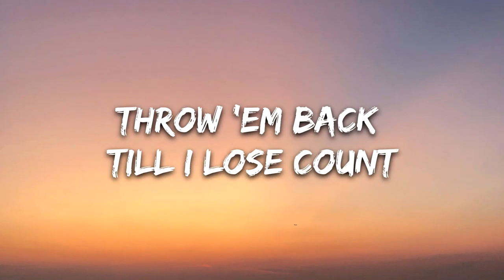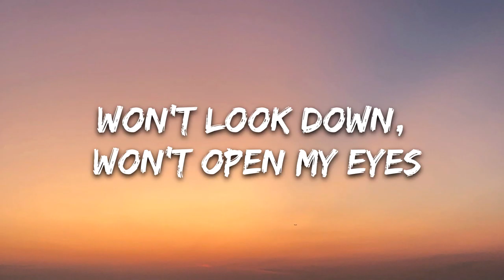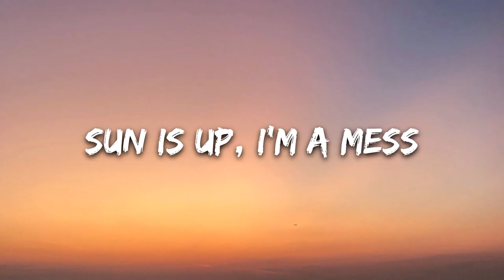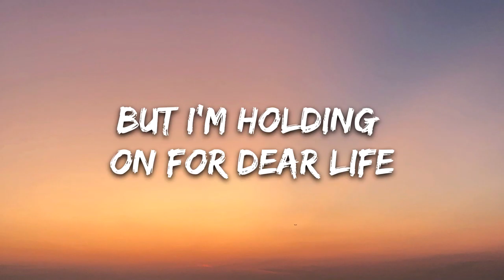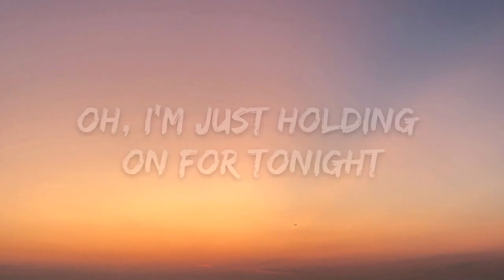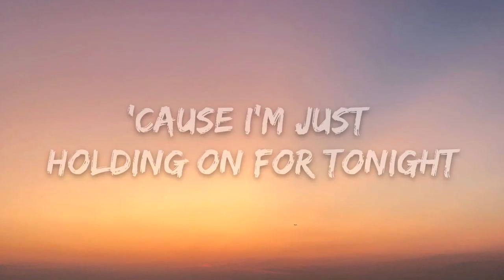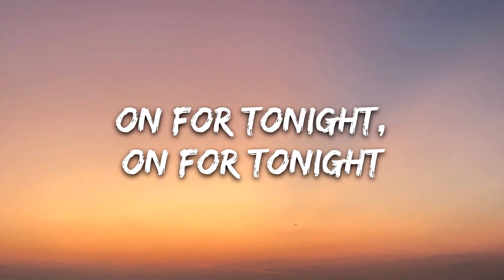Sia - Chandelier (Lyrics)